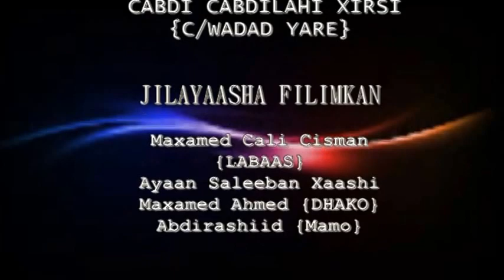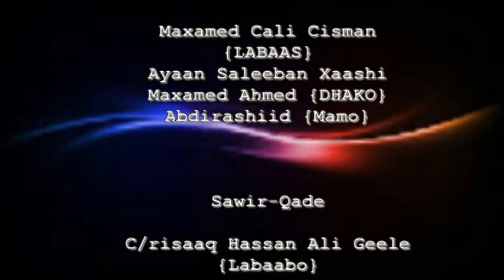Filmka Cusub Ee Magaalo & Mushkiladeeda 2015 HD